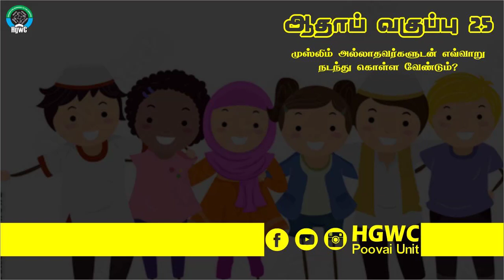25 ஆதாப் வகுப்பு | முஸ்லிம் அல்லாதவர்களுடன் எவ்வாறு நடந்து கொள்ள வேண்டும்?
25 ஆதாப் வகுப்பு | முஸ்லிம் அல்லாதவர்களுடன் எவ்வாறு நடந்து கொள்ள வேண்டும்?

ஆசிரியர் :  அஷ் ஷெய்க் உவைஸ் உமரி நஸீரி